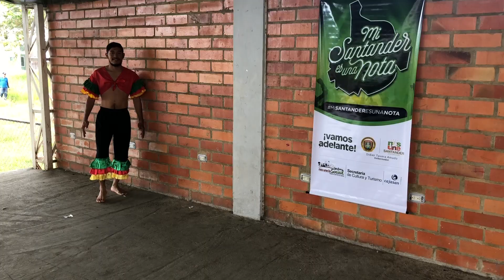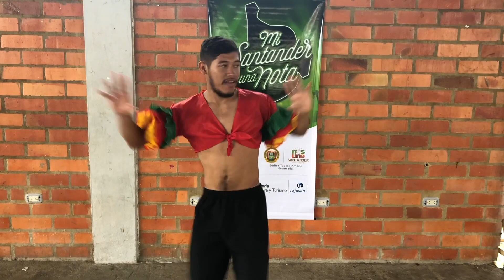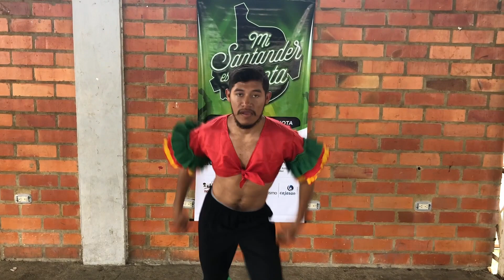TS - BARBOSA - BAILE - DANIEL PEREZ